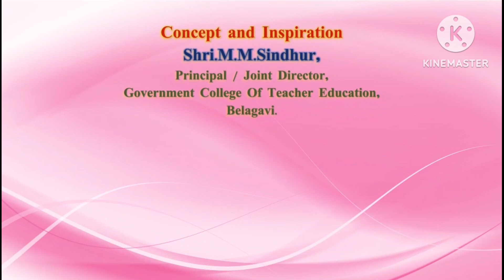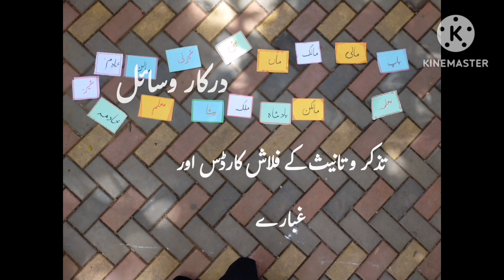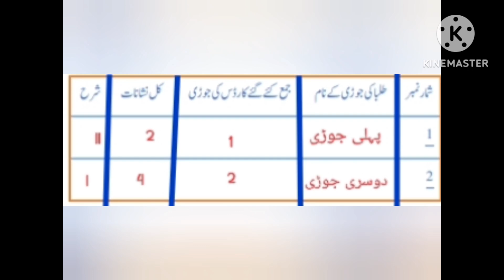44. GUBBARE KI DAUD غبارےکی دوڑ